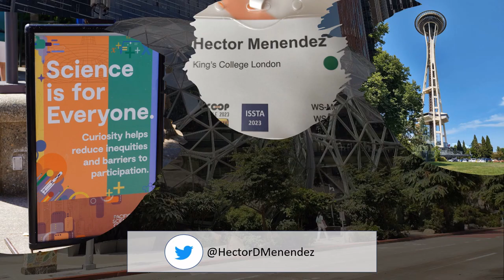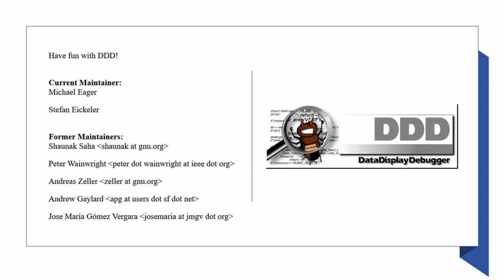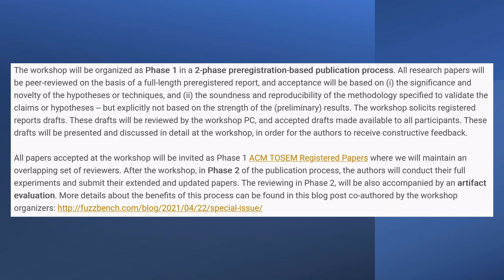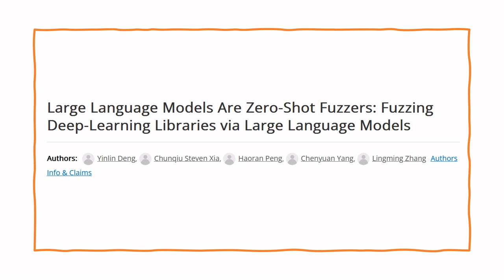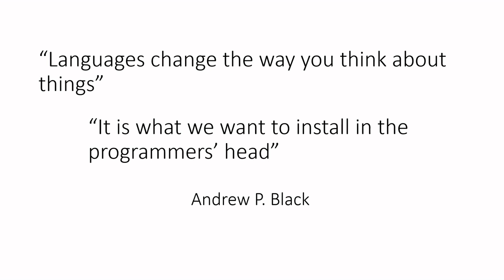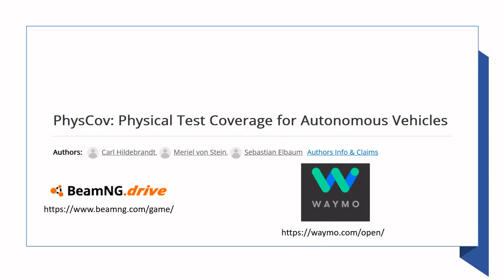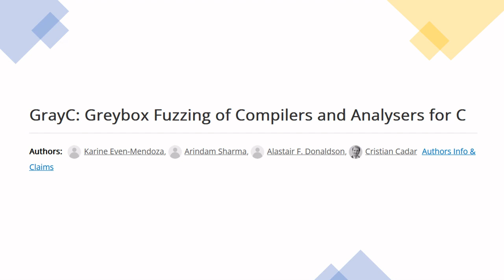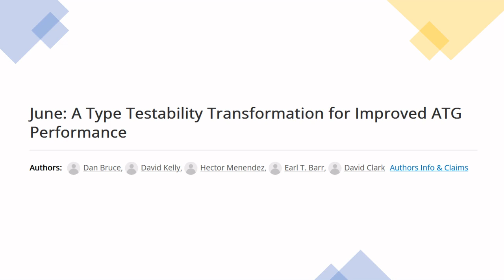ISSTA 2023: A Humble Summary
This video just provides a humble summary of some of the papers that were presented at ISSTA, mainly focused on Fuzzing and Testing.